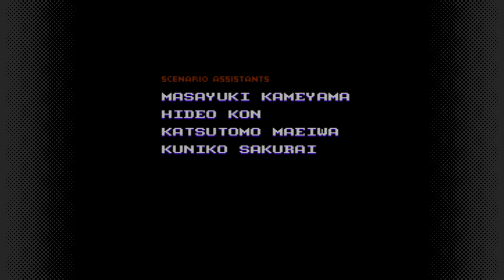Let's Play EarthBound Beginnings [German][#26] - Gefühlskalter Giegue! (ENDE)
Let's Play EarthBound Beginnings [Deutsch][60fps] Part 26

INFORMATIONEN über EarthBound Beginnings:

In dieser nie zuvor dagewesenen Lokalisation des japanischen Rollenspielklassikers Mother erlebst du, wie die Sage um EarthBound einst begann. EarthBound Beginnings, ein Werk des bekannten Autors Shigesato Itoi, ist ein unkonventionelles, originelles Rollenspiel, in dem sich die jungen Helden Ninten, Lloyd, Ana und Teddy mit Haushaltsartikeln und hellseherischen Fähigkeiten zur Wehr setzen. EarthBound Beginnings ist sowohl lustig als auch dramatisch und fesselnd. Das etwas andere Rollenspiel.

«EarthBound Beginnings»
Rollenspiel von Nintendo (1989)

WICHTIGER HINWEIS:
Wenn Dir das Spiel gefällt, bitte unterstütze die Entwickler und kaufe Dir das Spiel EarthBound Beginnings von Nintendo im Original für die Nintendo Wii U.